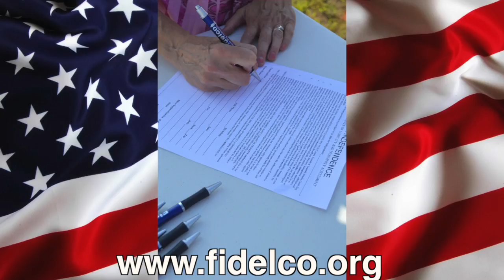Fidelco's Ride for Independence 2016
Fidelco's 6th Annual Ride for Independence motorcycle fundraiser will be held Sunday, July 17, 2016 from 9:00 a.m. – 2:00 p.m.

Begin the day at Gengras Harley-Davidson in East Hartford and embark on a police-escorted, hour-long ride through scenic Farmington Valley.  The ride ends at the Fidelco campus in Bloomfield, where  a barbecue lunch from Black-Eyed Sally’s, along with live music by special guest Sage King, awaits.

More info - Fidelco.org